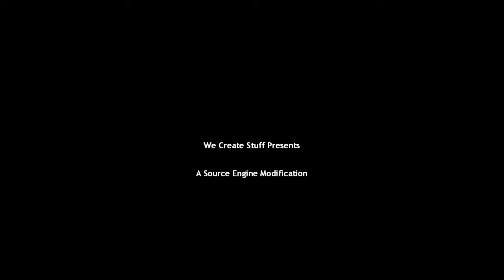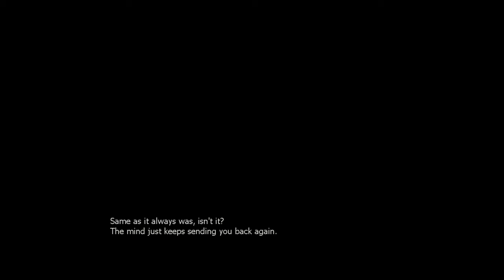Nightmare House 2 Revisit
I decided to revisit Nightmare House 2, since FEAR's unavailable, and I might be busy (perfect time for me PC to render xD).
Midway thru I decided to try out Shotcut again, thus the whole vid was rendered with it. Aside from the enormous size, it's doing alright.